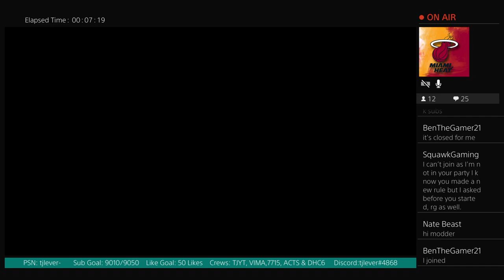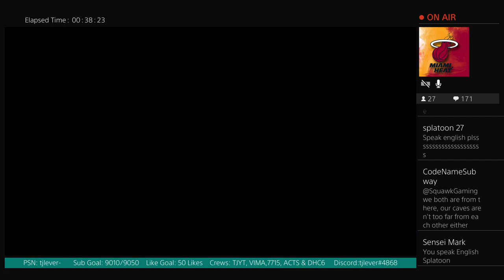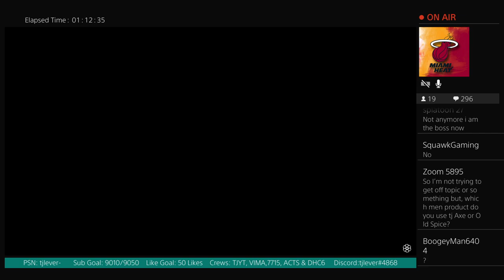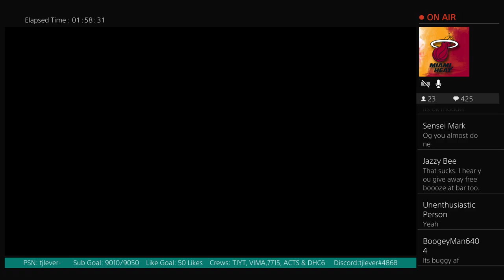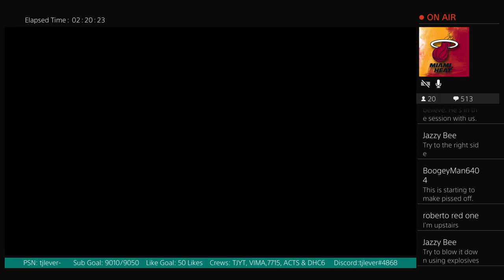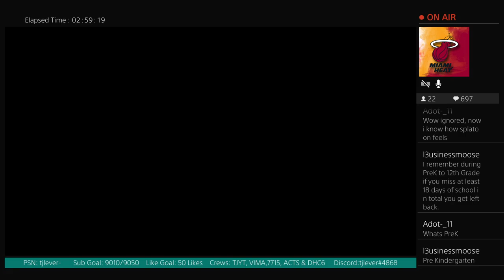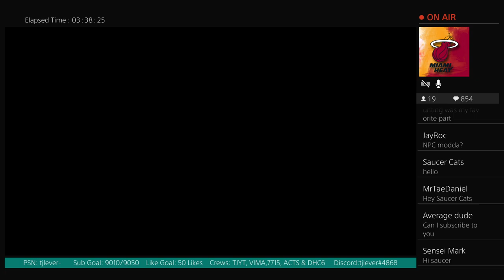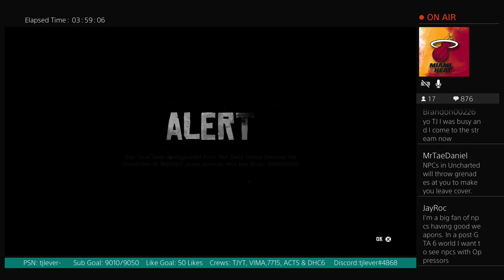Red Dead Online Valentine's Day Stream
I am not a modder I am a legitimate player.

PSN: tjlever-
Console: PS4

Moderator of The Professional's Channel

Crews:
tjlever YT Fanclub -

Top Donators:
Josh Richmond - £505.00 GBP
MADDMOTHATRUCKER - $69.98 USD
Brett8515W THGS- $35.00 USD
High Voltage - £18.97 GBP
iTs_FuuzionzZ - £9.98 GBP
flyers895 - $43.84 USD
DHC Network - $18.00 USD
xlilften- $5.00 USD
Adam Linley - £3.49 GBP
KaiTheFiremaker - $8.96 USD
MuD vAyNe - $2.00 USD
LG Smurf - $2.00 USD
The Rock - $2.00 AUD
Link - $2.00 AUD
JustMySkillz64 - $1.99 USD
VampMan420YT - $1.99 USD
newb 2006 - $1.00 USD